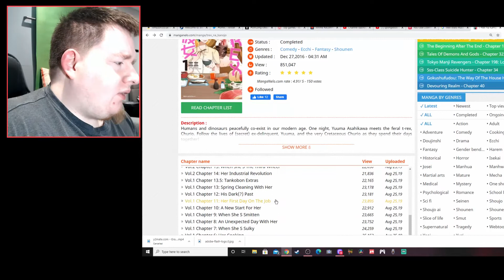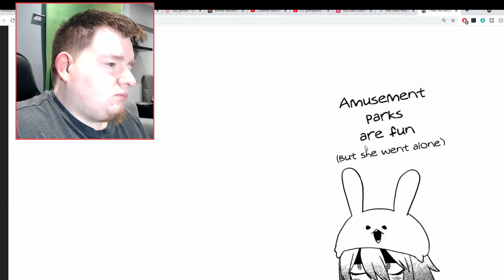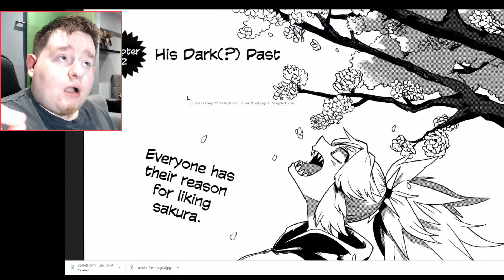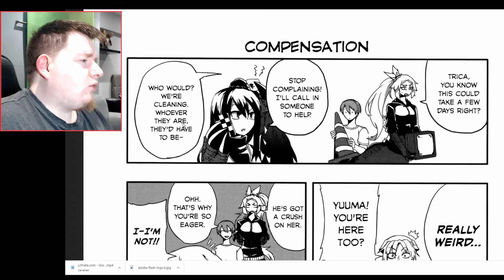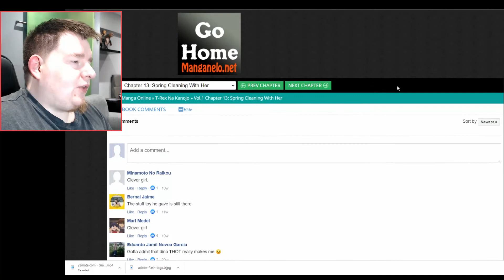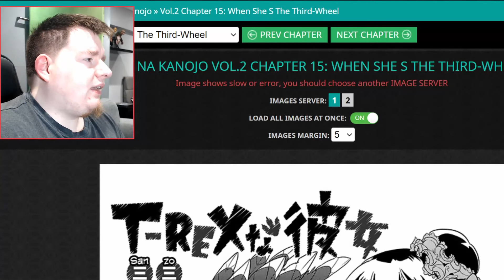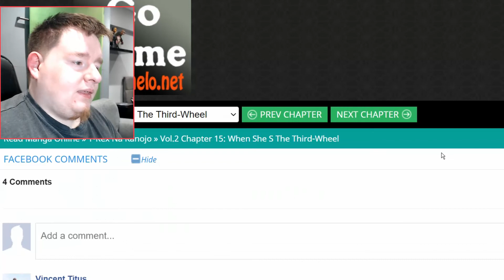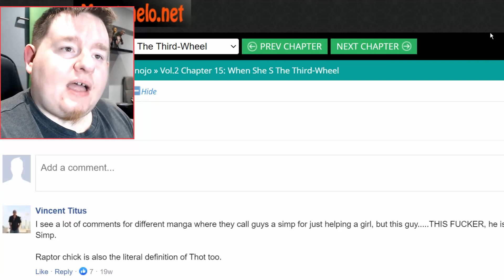DINO GIRL GETS A JOB? | Reading Manga | My Girlfriend Is A T-Rex #3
she even gets a fridge

Yall ready for a series about reading manga! Of course you are so yes I’m trying something new today and that is basically reading many different mangas with parts and possibly reviewing the whole thing after afterwards but that’s different as we are trying out all the many well known mangas and the unknown and weird ones... and today we have a manga about a guy having a t-rex as a girlfriend so let’s chino into it!

Don't forget to donate to keep the channel going, anything helps as I'm mainly doing this for fun and this will mean a lot too and my suppoters will appear in the end of my videos

•Main List•

Stay Spooky!